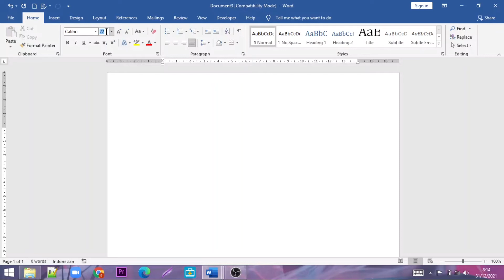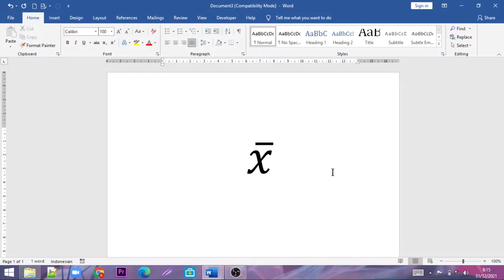Cara Membuat Simbol X Bar di Microsoft Word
Di vidio kali ini kita akan belajar bagaimana caranya membuat simbol x bar di microsoft simak vidionya sampai selesai

"Semoga Bermanfaat"